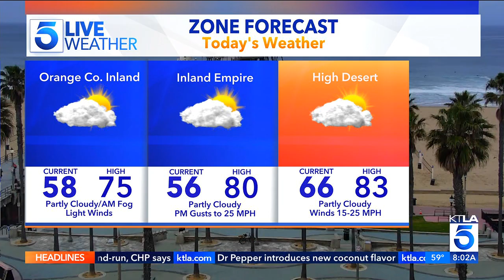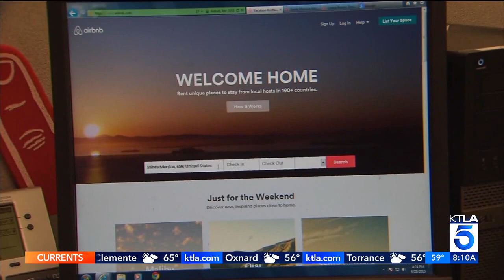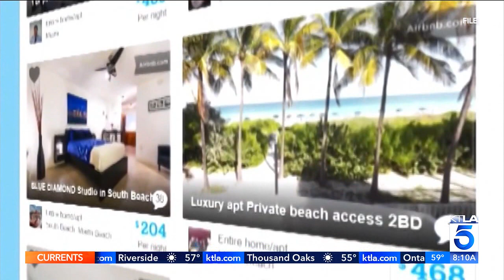KTLA DT 04182024 0800